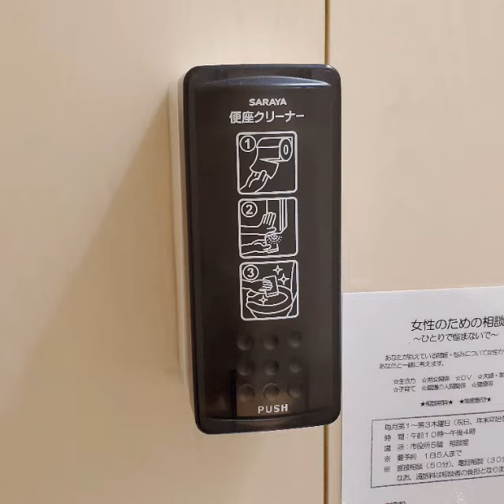MercedesTenio epis 544 .photo profile,my friend house